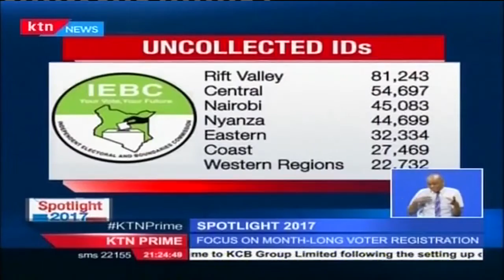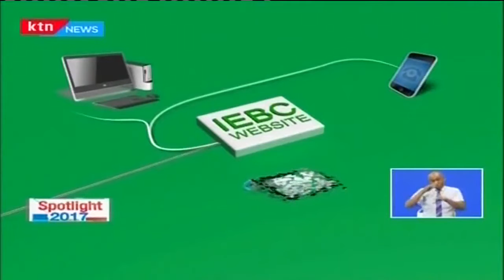Spotlight 2017: Focus on the high-stakes exercise of voter registration in Kenya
Now on to our weekly political segment, spotlight 2017. This week we focus on the high-stakes exercise of voter registration, which is set to begin a week from today. The independent electoral and boundaries commission is targeting some four million new voters ahead of the 2017 general election.